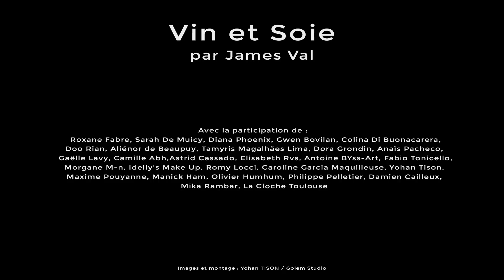James Val - Défilé vin et soie - 27 Juillet 2018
Couverture vidéo du backstage du défilé de James Val.

Avec la participation de :
Roxane Fabre, Sarah De Muicy, Diana Phoenix, Gwen Bovilan, Colina Di Buonacarera,
Doo Rian, Aliénor de Beaupuy, Tamyris Magalhães Lima, Dora Grondin, Anaïs Pacheco,
Gaëlle Lavy, Camille Abh,Astrid Cassado, Elisabeth Rvs, Antoine BYss-Art, Fabio Tonicello,
Morgane M-n, Idelly's Make Up, Romy Locci, Caroline Garcia Maquilleuse, Yohan Tison,
Maxime Pouyanne, Manick Ham, Olivier Humhum, Philippe Pelletier, Damien Cailleux,
Mika Rambar, La Cloche Toulouse

Vous avez aimé cette vidéo ? N’hésitez pas à la liker, la commenter et la partager avec vos amis.

NOTRE MATERIEL :

CAMERA :
Caméra Sony FS7
Caméra Sony A7SII
Caméra Sony A6300

OBJECTIFS :
Sigma Objectif 18-35 mm F1,8 DC HSM ART - Monture Canon
Sigma Objectif 50-100mm F1,8 DC HSM ART - Monture Canon
Samyang 35 mm / F 1,5 ED AS UMC VDSLR II Objectifs pour Canon
Samyang 14 mm / T3,1 ED AS IF UMC VDSLR Objectifs pour Canon
Samyang 85 mm / T1.5 AS IF UMC VDSLR Objectifs pour Canon